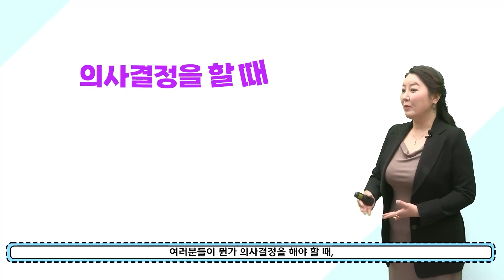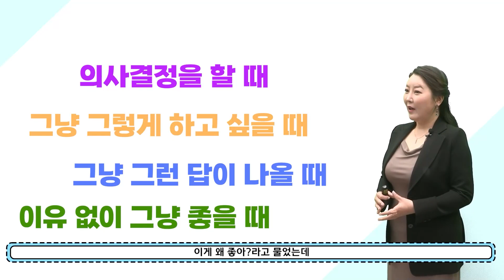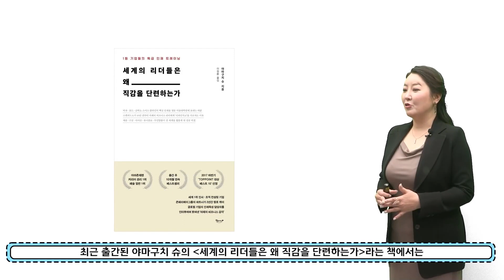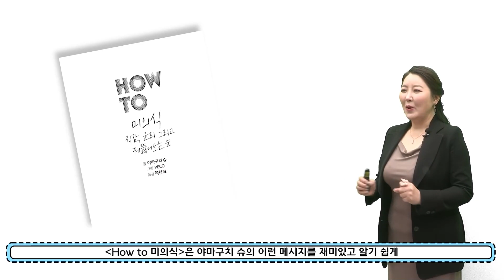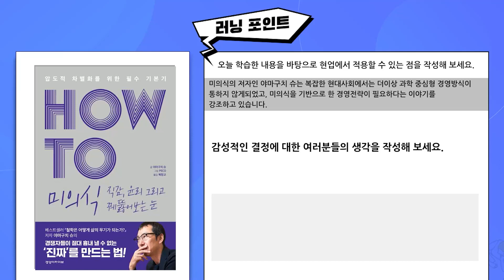[교양인강] [툰X러닝] 만화로 배우는 HOW TO 미의식 직감, 윤리 그리고 꿰뚫어보는 눈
데이터만 들여다보면 답이 나오던 단순한 시절은 끝났다.논리와 이성이 통하지 않는 예측불가의 시대,‘미의식’으로 돌파하라
본 강의는 세계 엘리트들이 주목하는 ‘진선미’를 예리하게 찾아내는 힘인 ‘미의식’에 대해 재미있는 만화와 간단한 도해로 개념 이해를 돕고 있으며, 현재의 기업사례를 소개하여 대전환기를 슬기롭게 건너기 위한 명쾌한 해답을 제시한다.

학습난이도
초급

학습대상
- 평소 미의식에 대해 궁금한 점 있었던 학습자
- 감히 모방할 수 없는 나만의 ‘진짜’를 만드는 힘을 알고 싶은 학습자
- 논리적이고 관념적인 답에서 벗어나 자유롭게 사물이나 현상을 관찰 하여, 창의적인 업무 수행을 원하는 학습자

학습목표
- 3가지의 업무 스타일을 이해하며, 각 유형 별 장단점을 알고 이를 보완하기 위한 전략을 수립 할 수 있습니다.
- 진선미의 개념과 이를 통한 혁신적인 비즈니스 전략을 수립 할 수 있습니다.
- 고정관념을 탈피하고 직감과 풍부한 통찰력을 배워볼 수 있습니다.

강의특징
- 미의식을 이해하는데 필요한 핵심적인 내용들을 강조하여 학습에 도움이 됩니다.